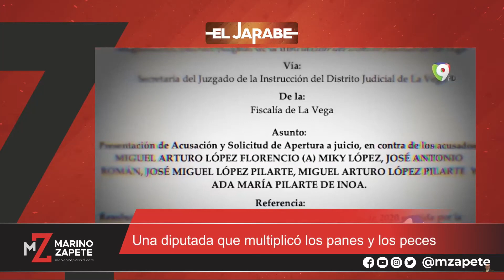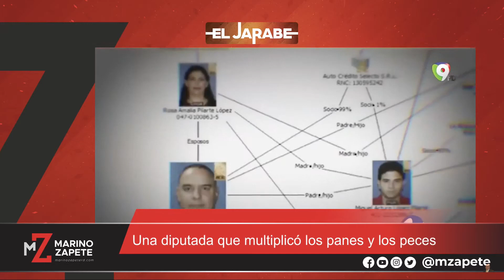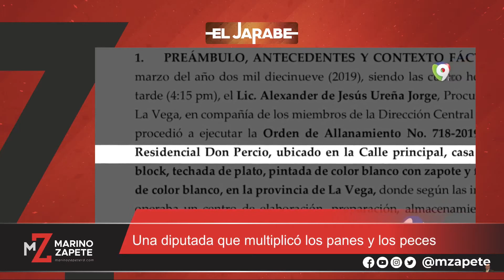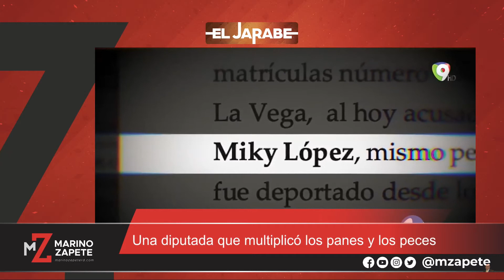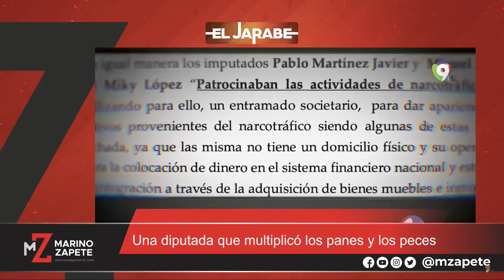Una diputada que multiplico los panes y los peces | El Jarabe Seg-3 21/06/21